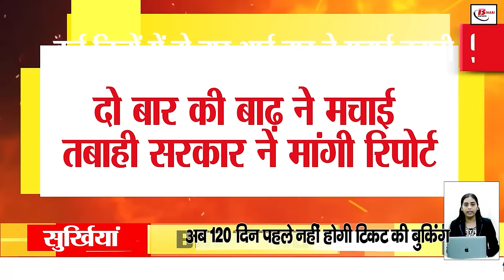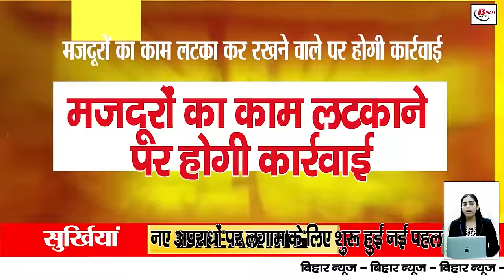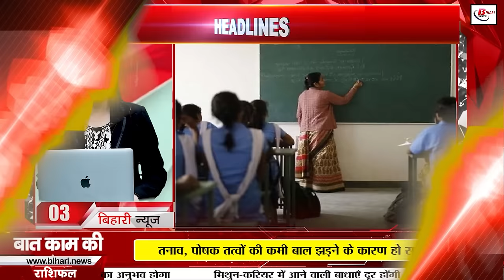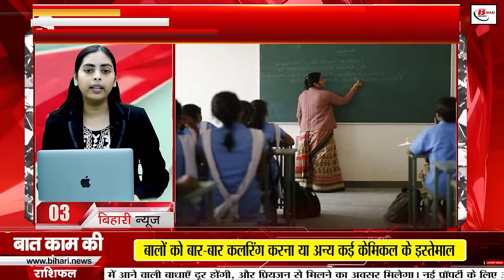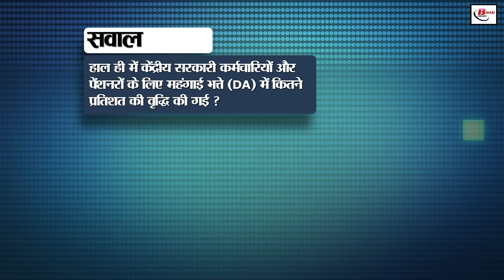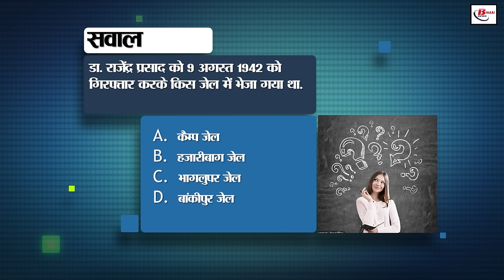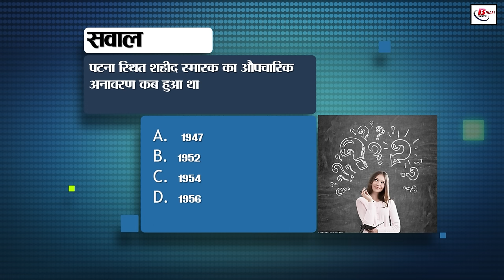Bihar news today of 18th October 2024.Job fair Bihar Sharif,Bihar government land,flood in Bihar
Bihar news today of 18th October 2024.Land survey in Bihar,CM nitish kumar,Teachers of IIT Patna,Bihar government land,flood in Bihar,weather of bihar
1. Recruitment for the post of Assistant Inspector

Recruitment will be done for 153 posts

Last date of application is 30 October

2. E-registration will start from 21 October

This will make buying and selling of land easier

This system will be implemented in 16 registries of 15 districts

3. Now you will not be able to enter the class and ask questions to the teachers

Education department issued instructions

Only the headmaster will be authorized for press briefing

4. Now ticket booking will not be done 120 days in advance

Ticket booking will be allowed 60 days in advance
Railway Ministry issued notification

5. New initiative started to curb new crimes

Police station in-charge will hold meeting with public representatives

Role of public representatives will be important in crime control

6. Government is worried about government land

There is a fear of peasants claiming government land

The department Instructions given to prepare a list of Bihar government land

7. 14. CM Nitish in action regarding poisonous liquor scandal

News of death of 25 or more people!

DGP said to take action soon

8. Teachers of IIT Patna will teach in B.Tech colleges of Bihar

Improvement in education level in government B.Tech and Polytechnic

Attendance of teachers and students will be recorded through ERP

9. Mir Qasim's cave will be discussed in Bihar tourism

Located in Munger, Bihar

No one has been able to understand the mystery of the cave till date

10. Important information related to dengue patients

Information issued regarding availability of platelets

You can also contact on helpline number 104

11. Anti-child bullying committee to be formed in schools

National Child Rights Protection issued guidelines

Better environment will be created for children in school

12. What is the difference between POLED, OLED and AMOLED?

Know which display is better for the phone?

Know what is the specialty of these displays?

13. Job camp is being organized in Bihar Sharif on 22nd October

1500 candidates will be selected

8th pass youth can also participate

14.

Floods occurred twice in many districts, wreaking havoc

Government sought report of damages in flood affected areas

NDRF and SDRF teams are ready in these areas

15. Department woke up after seeing minors driving e-rickshaws

Now action will be taken if caught

Department appealed to children not to drive vehicles

16. Now there will be no delay in the reinstatement of contract workers

Rural Development Minister made the announcement

Poor families will get concrete houses

17. Monsoon bid farewell

Autumn season arrived

Today's weather will be dry in the state

18. Minor caught with 53 ATMs

Was involved in fraud

Search for absconding criminals continues

19. Class routine and attendance will be followed in all universities Online

This will be possible through Samarth Portal

Details of teachers and students will be uploaded on the portal

20. Action will be taken against those who keep the work of laborers pending

Target of registering 40 lakh laborers achieved

Labour Resources Minister gave instructions to the department

21. Film conclave organized at Hotel Taj, Patna

Film promotion policy will get a boost

Discussion will be held on making excellent films in regional languages

22. Date of application for Medha scholarship extended

Applications can be made till 31st October

Registration of schools is mandatory on NCP portal

23. NZ won the second day of the first test match

Indian team collapsed at 46 runs

New Zealand got a lead of 134 runs

24. Today's date is recorded in the history of India for many reasons

25. Corrections can be made in CTET form from 21st October

25th October is the last date for making corrections

Know in which things you can make corrections